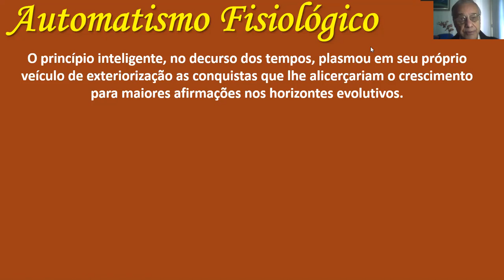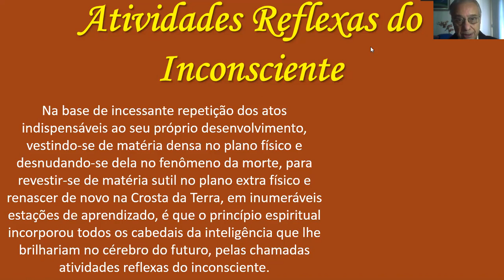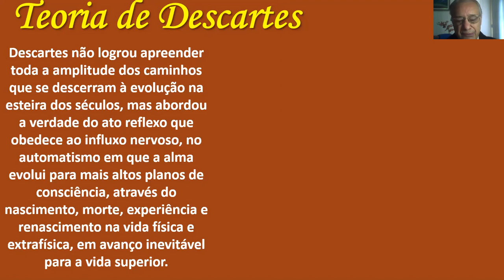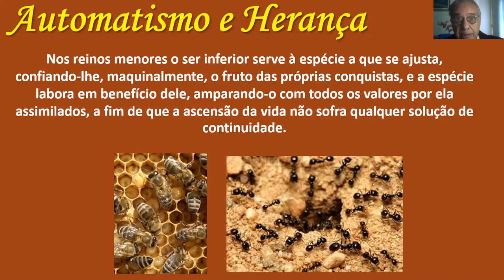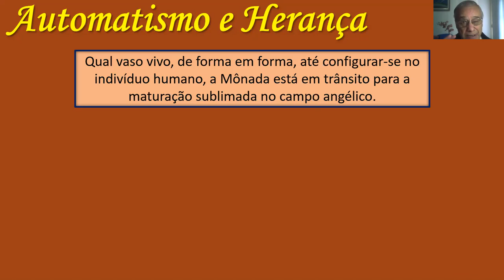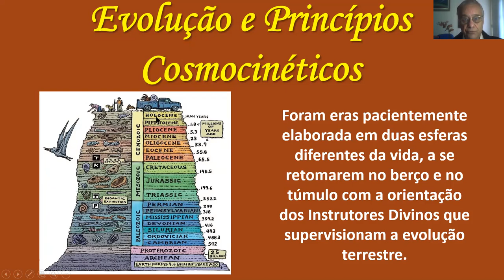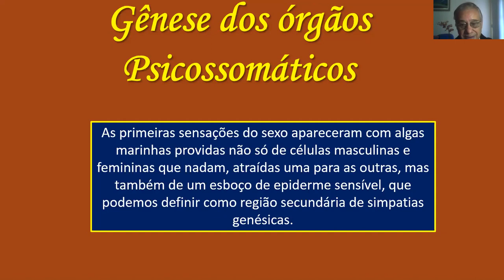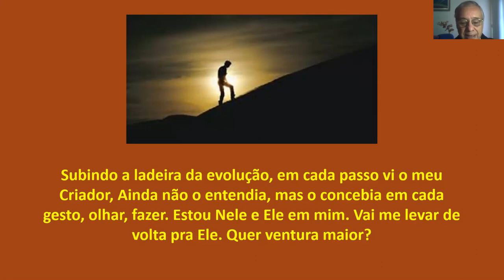AULA 5 - EVOLUÇÃO EM DOIS MUNDOS - Com Guaraci de Lima Silveira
Estudo 5 – Capítulo 4 – Nós, Autônomos a partir da Evolução
- Automatismo Fisiológico
- Atividades Reflexas do Inconsciente
- Teoria de Descartes
- Automatismo e Herança
- Evolução e Princípios Cosmocinéticos
- Gênese dos Órgãos Psicossomáticos
- Trabalho da Inteligência